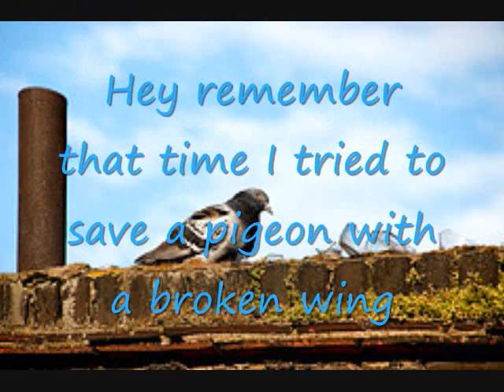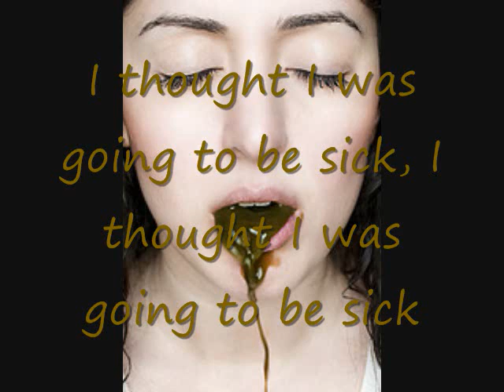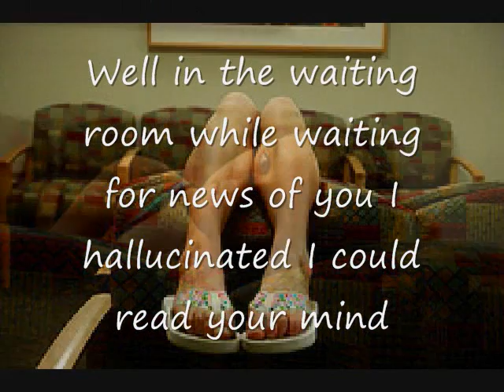That Time by Regina Spektor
I enjoy the music of Regina Spektor so I made a picture-video for her song That Time. Hope you like.